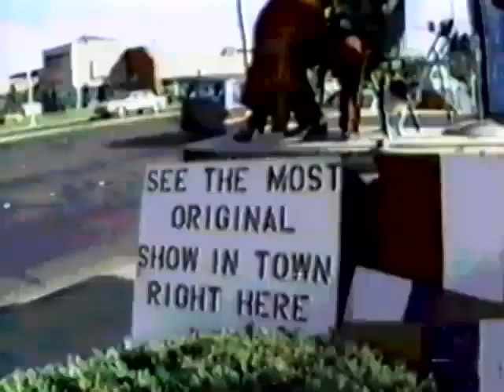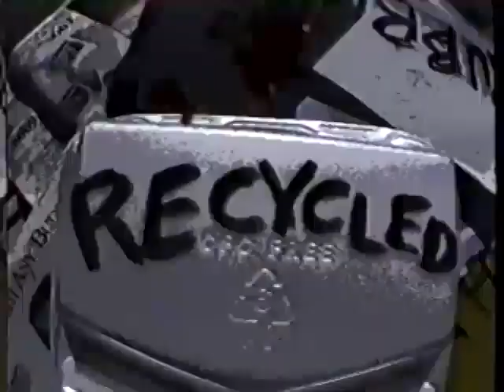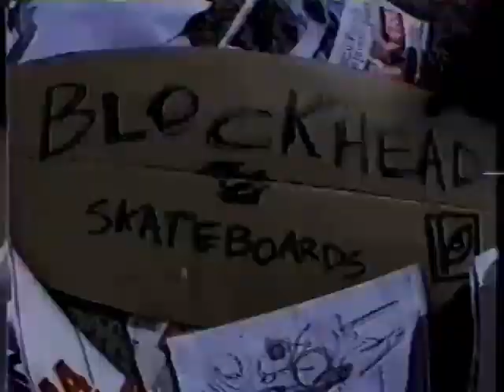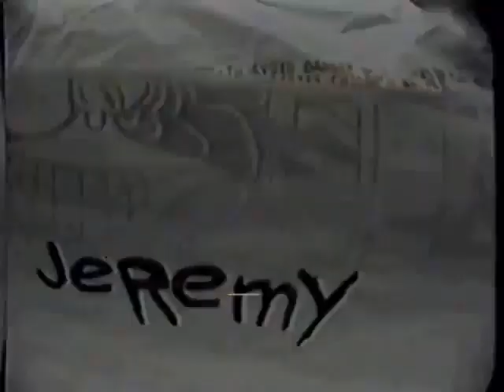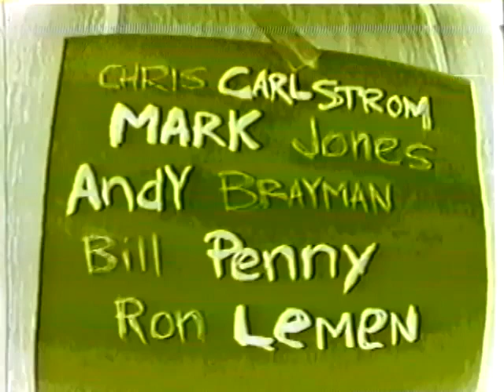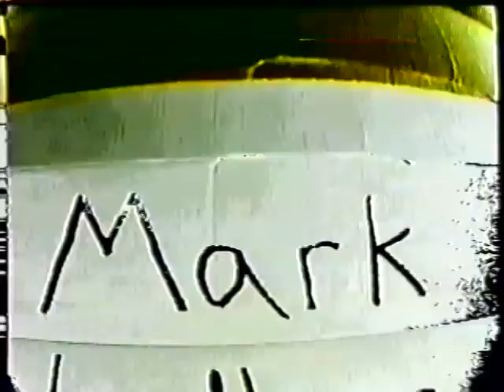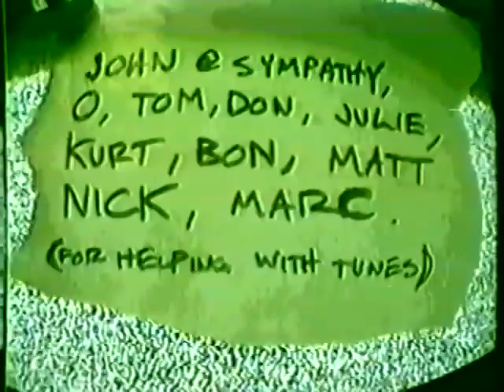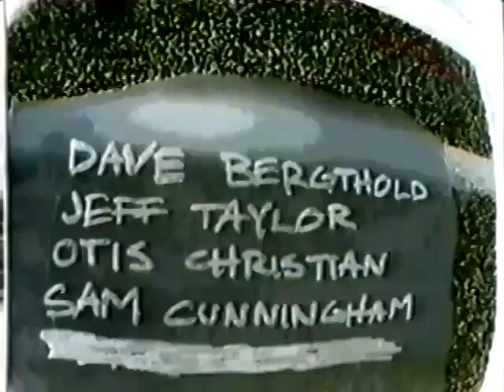Blockhead skateboards Recycled Rubbish